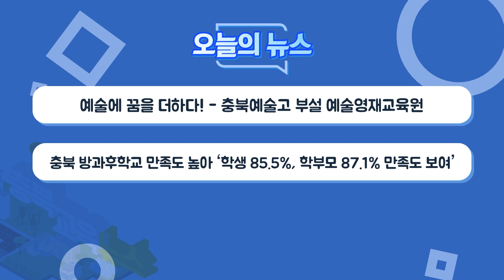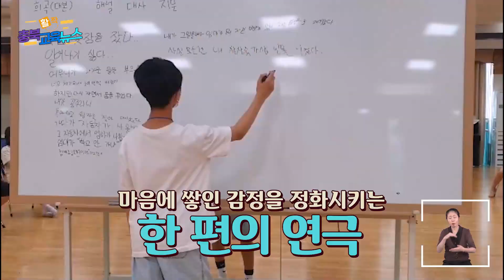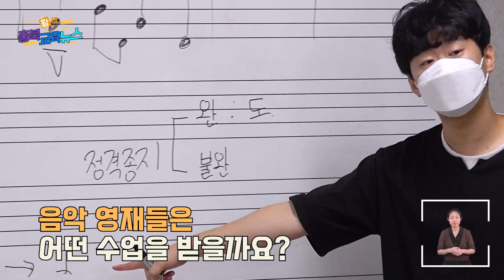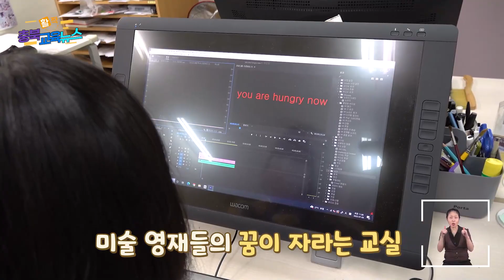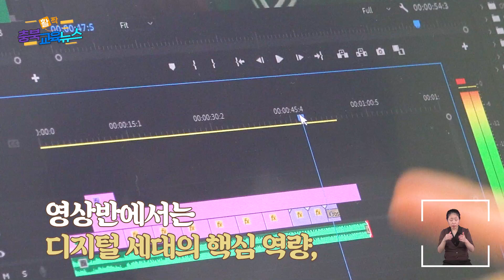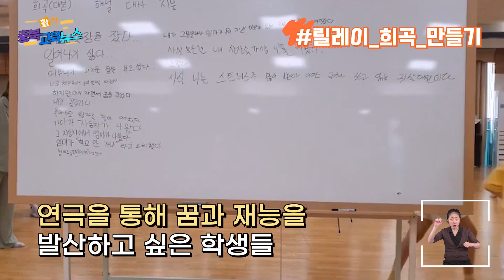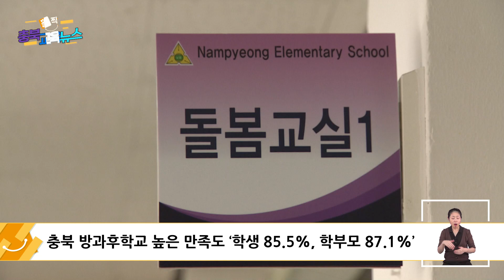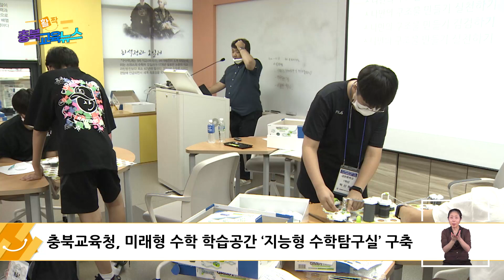[2022년] 충북예술고등학교 부설 예술교육원 ㅣ8월 다섯 번째 활짝 충북교육뉴스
예술에 꿈을 더하다!
- 충북예술고등학교 부설 예술영재교육원 편

얼마 전 서계를 놀라게 한 피아니스트가 있죠? 임윤찬!
K팝, K드라마 등 대중문화에 이어 K클래식까지 ~
이제 세계 강국을 제치고 최정상에 섰다는 평가를 받고 있는데요~
피아노뿐 아니라 첼로, 바이올린 등 세계적인 콩쿠르를 휩쓰는 연주자들이 잇따라 나오고 있기 때문입니다.

이렇게 K클래식의 약진 뒤에는 우리나라의 예술 영재교육이 탄탄하게 뒷받침되고 있다는 이야기를 합니다.

그래서 재능과 열정을 가진 우리 지역 예술 영재들을 교육하고 있는 현장으로 가보겠습니다!!

재능있는 충북도내 초.중학생들의 예술적 재능 조기 발견과 교육을 목적으로 설립하여 저마다 타고난 예술적 잠재력을
개발할 수 있도록 전문교육을 실시함은 물론이며, 예술가로서 인성과 자질을 함양할 수 있는 다양한 활동 기회를 제공해 예술의
사회적 가치를 실현할 미래인재로 성장시키는 예술영재교육원!

진지한 눈빛과 저마다의 노력과 연습으로 수업에 집중하는 어린 예술가들, 충북 예술 영재들을 만나보시죠~